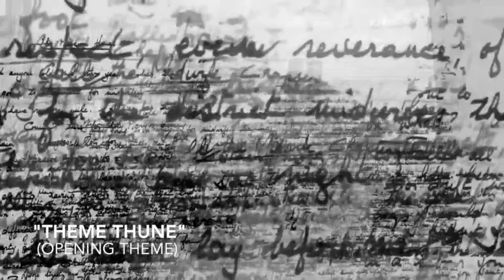"Call the Midwife" - Music Suite